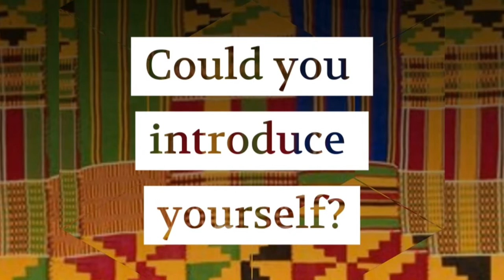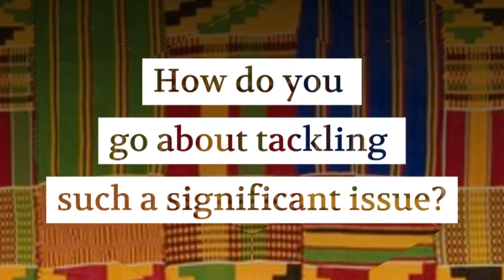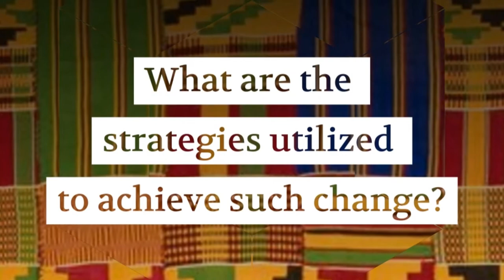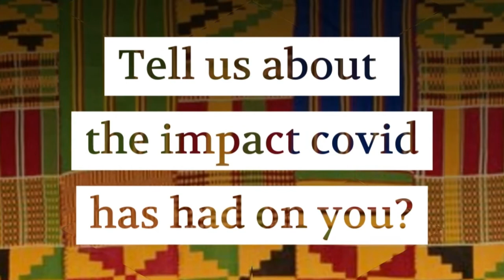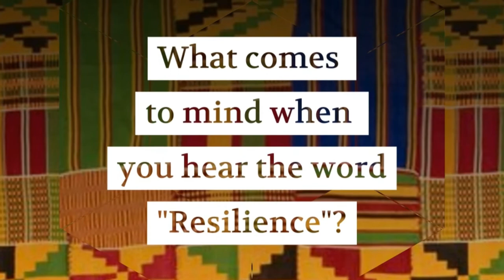Project Resilience with Robin Browne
Hello to all, today we have yet another amazing individual in the community fighting to address systemic racism in all areas of society whether it be schools, workplaces, police even the federal government, he is the co-founder of the organization 613/819 Black Hub Noir, he is Robin Browne.